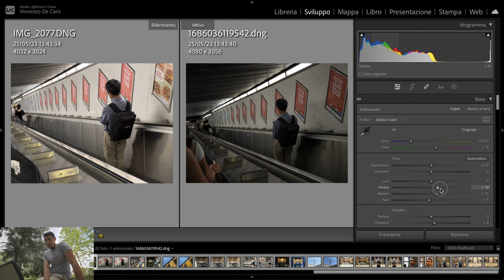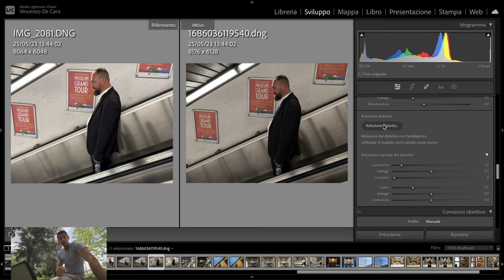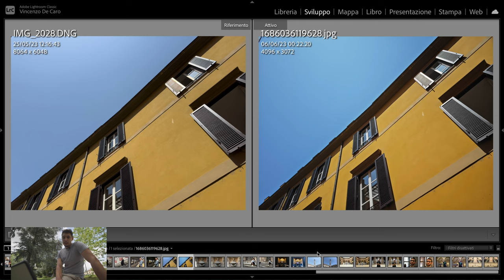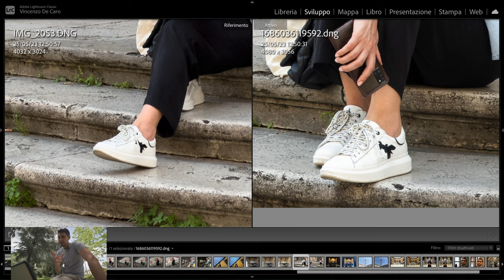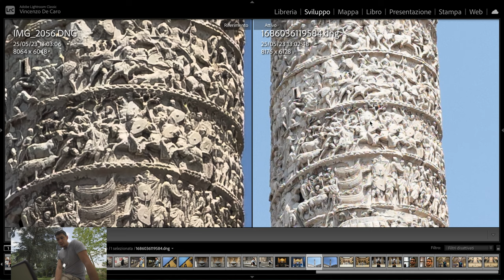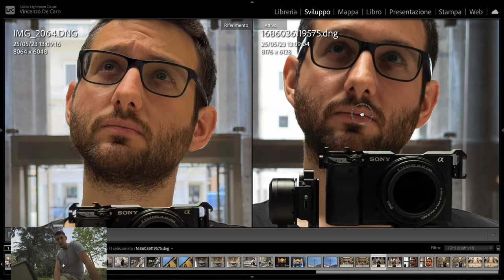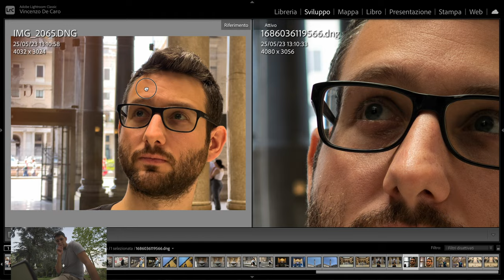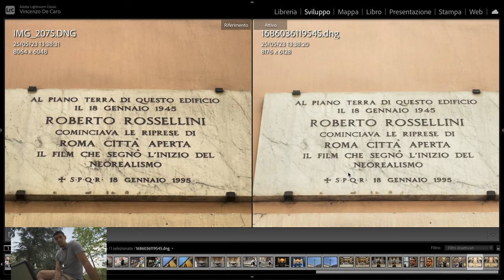Xiaomi 13 Ultra vs Iphone 14 Pro - CONFRONTO SU LIGHTROOM